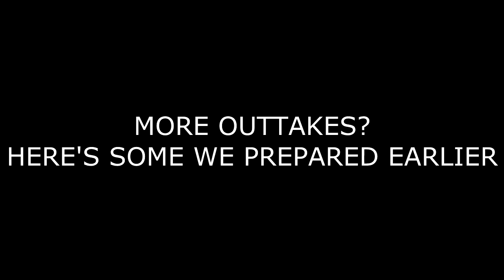CaleyJagsTV : Richie Foran Turns Tables on Auldy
Spirits are good and high-jinx is still in the air at Tulloch Caledonian Stadium as Richie Foran turns the tables on Iain Auld. Auldy will be well known to Caley Thistle fans for his match commentary on MFR and interviewer for CaleyJagsTV. He recently joined the club as Sales & Marketing Manager and the players (via Richie) decided to give him a wee taste of his own medicine. Welcome to Inverness Caledonian Thistle Auldy.